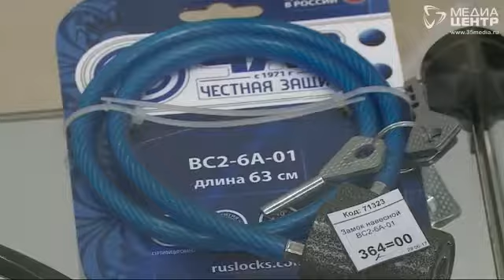Спецоперация против угонщиков велосипедов в Вологде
Полиция областной столицы начинает очередной этап масштабной спецоперации против угонщиков велосипедов. Ежегодно сотни любителей двухколесного транспорта досматриваются, а, начиная с 1 августа, такие рейды будут проходить ежедневно.